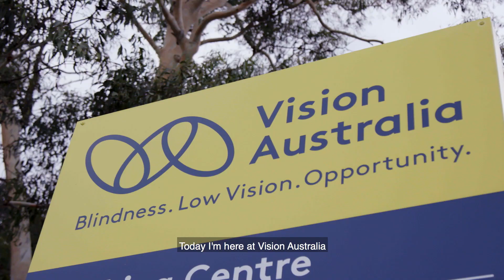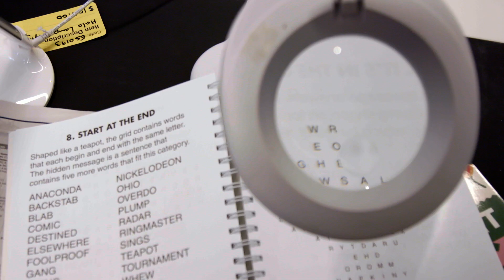Visionary device puts life into focus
Paralympian medallist Jessica Gallagher represents Australia internationally in alpine skiing, track and field athletics and tandem cycling despite the challenge of being legally blind.

Watch the video to see what happens when she tries IrisVision, a wearable device powered by Samsung’s smartphones and virtual reality technology to help improve the lives of those with low vision.

IrisVision uses powerful magnification to help restore independence by assisting clients with tasks from reading and writing to maintaining personal care or observing those beautiful moments in life.